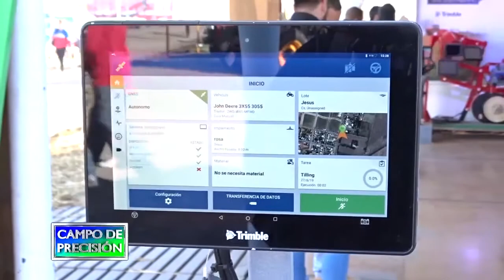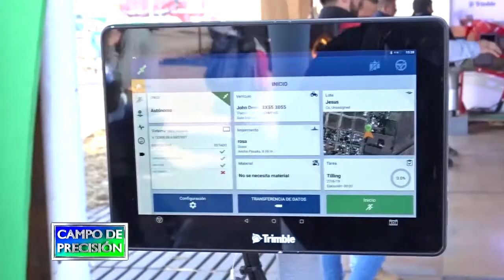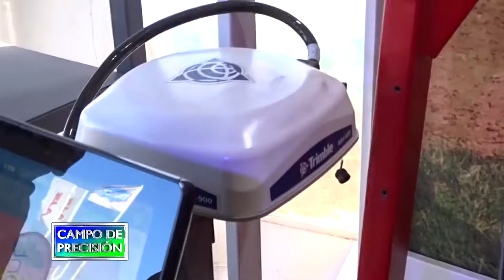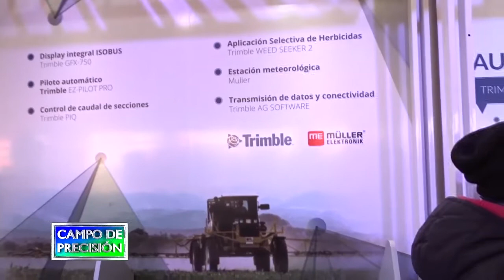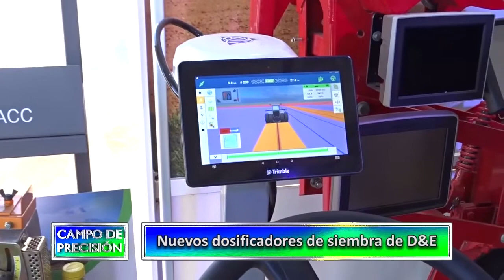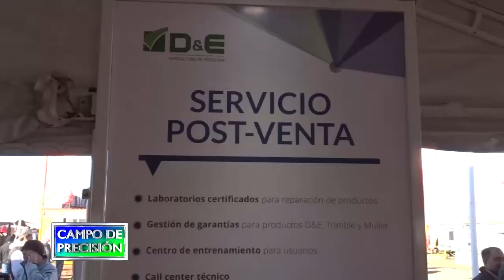P596B3 – Nuevos dosificadores de siembra de D&E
Nuevos dosificadores de siembra de D&E

Luis Adrover
Gerente Comercial – D&E

Nos encontramos con los amigos de D&E quienes son distribuidor Vantage de Trimble, comercializando toda la línea de pilotos y consolas de esa marca, además de los sistemas de aplicación selectiva de herbicidas WeedSeeker.

Con ellos conversamos sobre el nuevo motor eléctrico para dosificadores de siembra, que la empresa presentó al mercado, el que posibilita su instalación en cualquier cuerpo de siembra existente,  controlado por sus computadoras Trimble o cualquier consola ISOBUS.